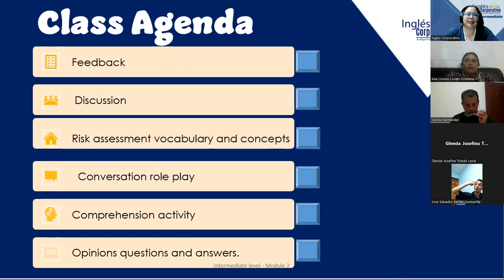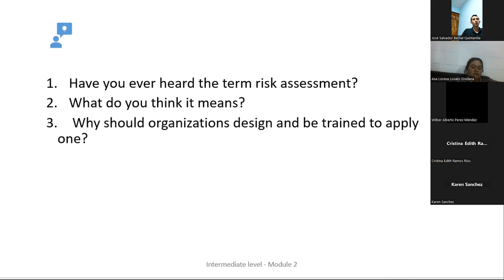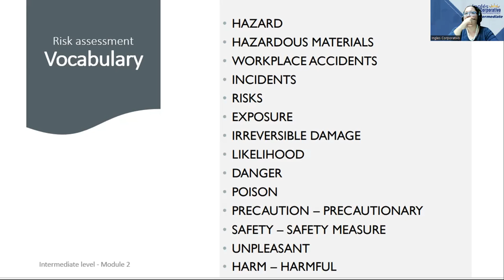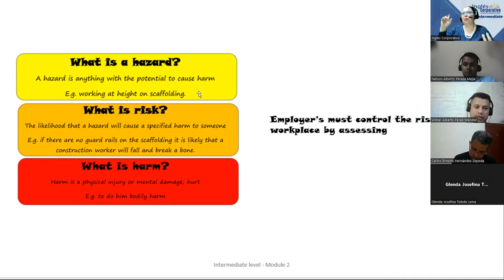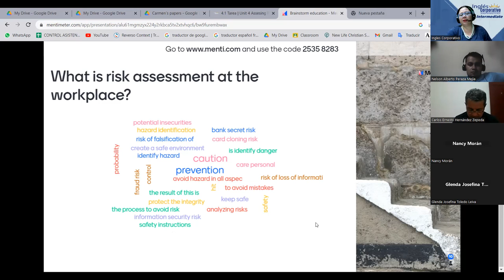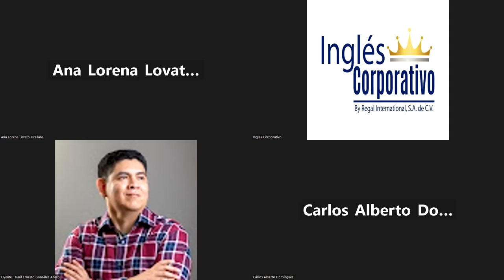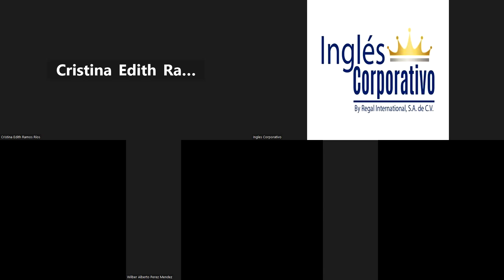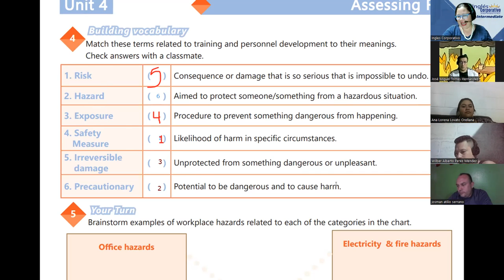Session 21-24-04-2023-29750-8048-0047/2023-Beteta-Assessing risks vocabulary Part 2